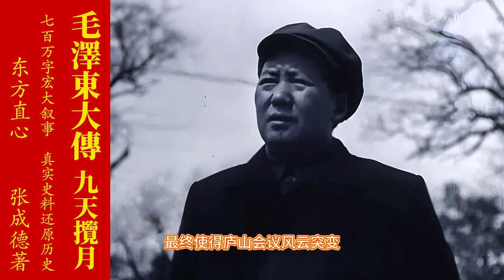《毛泽东大传》第七卷 九天揽月 第72章 中英字幕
有道是多事之秋自有多事之人，此话一点不假。否则，何以千百年来世事扰攘，永无宁日。毛泽东从第一次郑州会议开始纠“左”，一路上开了多少会，讲了多少话，磨破了嘴皮子，进行了多少次批评和自我批评，一直把会议开到了庐山上，就是想在党内高层统一思想，做个总结，以利再战。没想到彭德怀偏偏在会议即将结束之时写了一个《意见书》。一石激起千层浪，与会者们有人高兴，因为有分量的彭德怀站出来说话了；有人愤怒，他们觉得彭德怀是揪着别人的尾巴不松手；有人窃喜，原本就想借助毛泽东整彭德怀的机会终于来了。加之张闻天又来了一个3小时8000字的长篇发言；更要命的是后来以周小舟为首的一部分毛泽东最信任的前任秘书和现任秘书，这些自以为是救世主的秀才们发出了一通“斯大林晚期”的谬论，最终使得庐山会议风云突变，酿成了一段让人扼腕的千古公案。